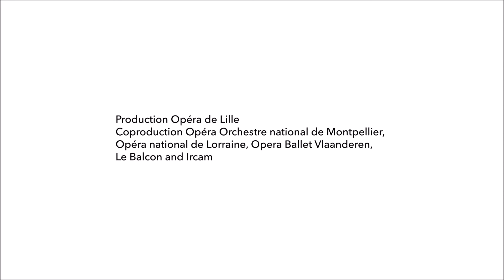FEDORA Opera Prize 2021 Winner announcement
And the winner of the FEDORA Opera Prize 2021 is "Like flesh" led by Opéra de Lille (France)!

Congratulations to the winning team 🏆👏🎊
Artistic Teams: Silvan Eldar - Composer, Cordelia Lynn - Librettist, Silvia Costa _ Stage Director and Set Designer, Maxime Pascal - Musical Director

The FEDORA Opera Prize 2021
With the support of Generali
In collaboration with Opera Europa